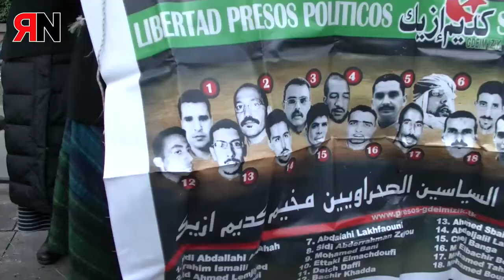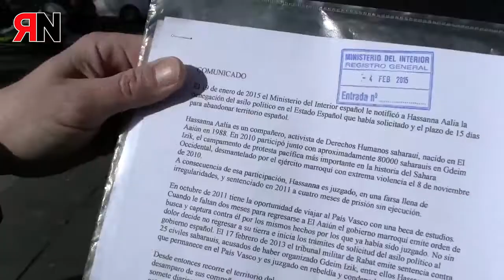Declaraciones de Hassanna Aalia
Hassanna Aalia, condenado a cadena perpetua por Marruecos. Hassanna expresa sus denuncias, desacuerdos y opiniones al respecto y su lucha contra la atroz pena impuesta por el tribunal que le condena.